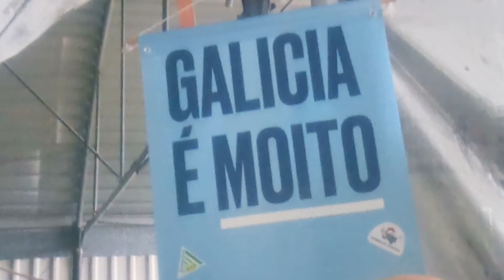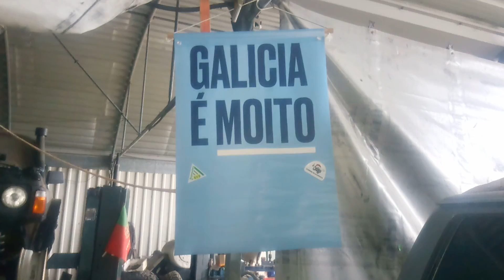Nos vinimos arriba 🔝 🙈🤦‍♂️ NISSAN PATROL Y260 con 1KZT y Trepador 42/14:50/17